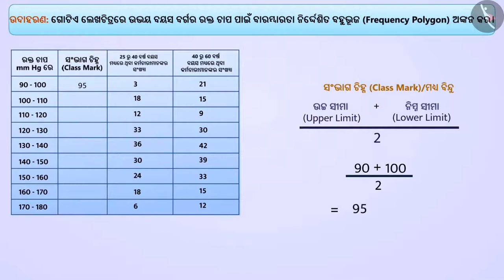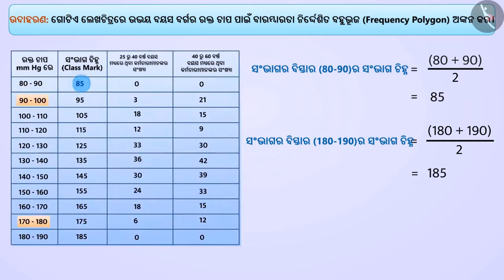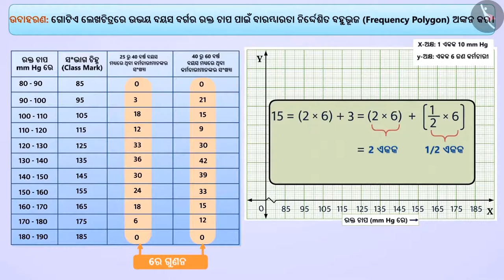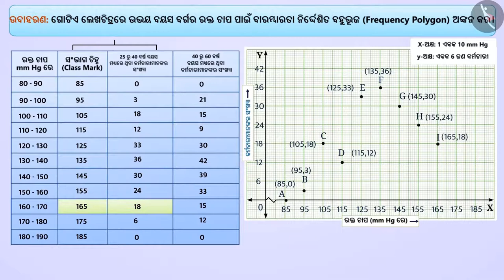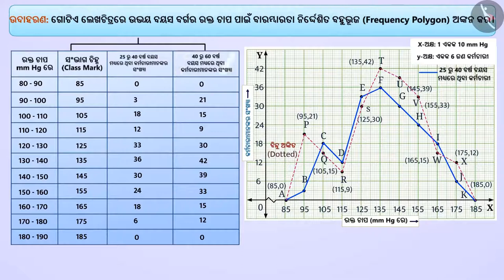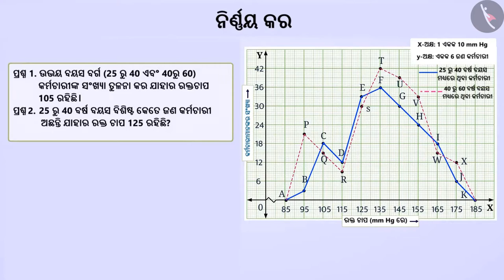ବର୍ଗୀକୃତ ବାରମ୍ବାରତା ବଣ୍ଟନ | Part 3/3 | Grouped frequency distribution | Odia | Class 9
Class 9 | ବର୍ଗୀକୃତ ବାରମ୍ବାରତା ବଣ୍ଟନ | Part 3/3 | Grouped frequency distribution | Odia | Class 9

TicTacLearn Video
Interactive Videos